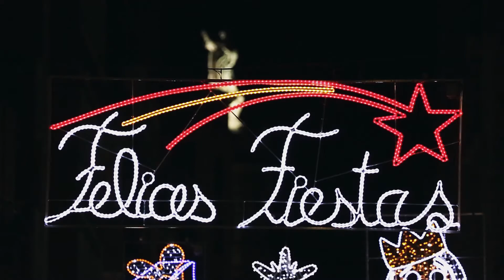Ayuntamiento de Gijón/Xixón - Brillante Navidad